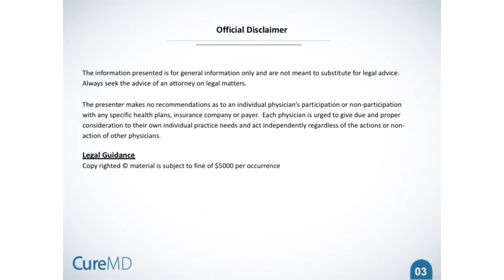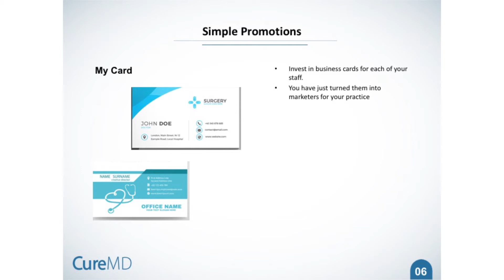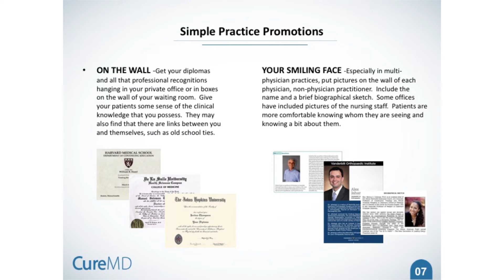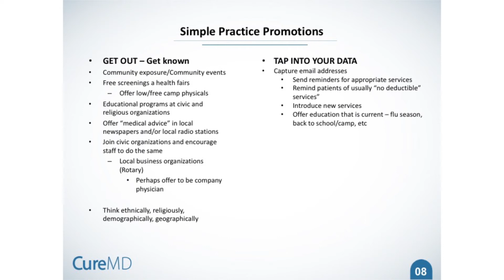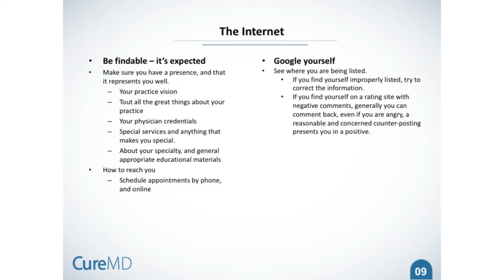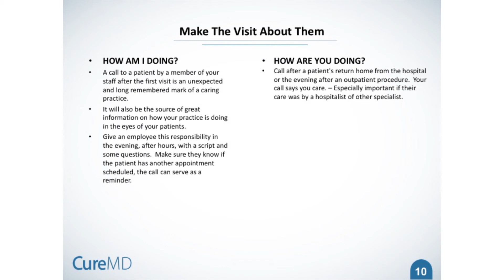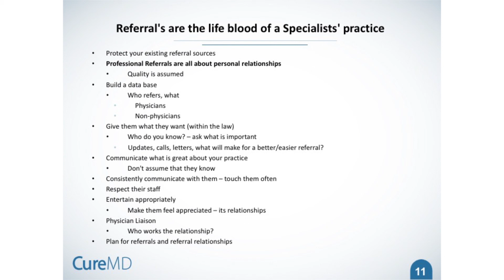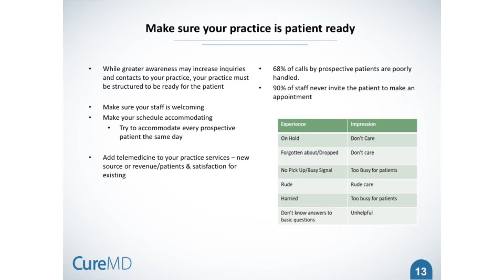Marketing your pracitce on a shoestring | CureMD Webinar